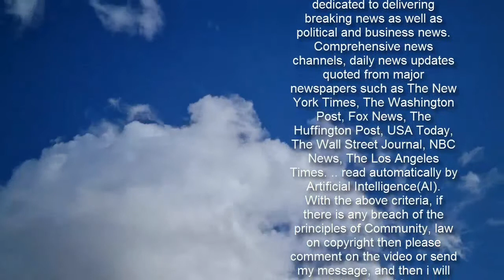Emma Stone Doesn't Look Like This Anymore In 'Cruella' Trailer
Disney, when you bring her out, can you introduce her as Joker ... eh ... Cruella.  Emma Stone is looking a little different nowadays in Disney’s new trailer for “Cruella,” an origin story for everyone’s favorite attempted puppy murderer, Cruella de Vil. (Watch the trailer above.)  Here’s Stone before:   And here she is looking more like The Devil Wears Perdita and Pongo:   According to the synopsis, the movie will feature the Academy Award winner living out the future villain’s “rebellious early days” in 1970s London “amidst the punk rock revolution,” going from the clever, creative Estella to the “raucous, fashionable and revenge-bent Cruella.”  And while the beginnings of a wannabe pet serial killer already seem punk rock enough, the internet seemed to pick up on very different vibes, with many comparing Stone to another famous fictional character.   “Disney’s Joker” began trending on Twitter shortly after the trailer dropped, and if that doesn’t scare you no evil thing will.  While the internet seems divided over whether it’s good that Cruella is living in a doggone society, the jokes and comments are definitely enough to put a smile on that face:   “Cruella” is due out May 28.  Download  Calling all HuffPost superfans! Sign up for membership to become a founding member and help shape HuffPost's next chapter   Join HuffPost